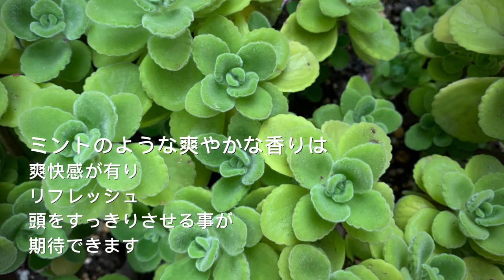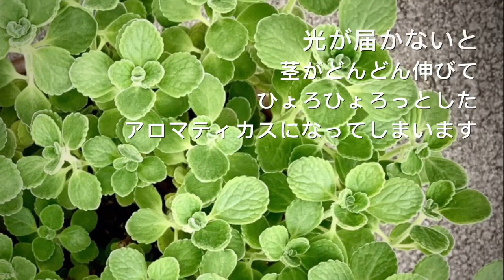アロマティカス 虫除け効果 とってもいい香り ゴキブリ避けにも効果有り お手入れ無しでドンドン増やす事も。食べる事もドリンクの香り付けやお風呂に入れて香りを楽しめる 初めて多肉植物にもおすすめ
香りを楽しめるアロマティカス
四国松山道を近くのアロマティカス
年中雨ざらしですがとっても丈夫なアロマティカス
伸びたらちょんちょんカットしてあげると
どんどん増えます
伸びたなぁと思ったら
カットしてあげたほうが香りが強くなります

花言葉は友情
鎮静

多肉植物なので丈夫でお手入れは特にいりません
春から初夏に小さな花が咲くそうなのですが私はまだ見たことがありません
アロマテェカスは香りにとっても魅力があります

屋内屋外どちらでも育てることが可能です
何か1つ多肉植物を選ぶとしたらアロマティカスお勧めします